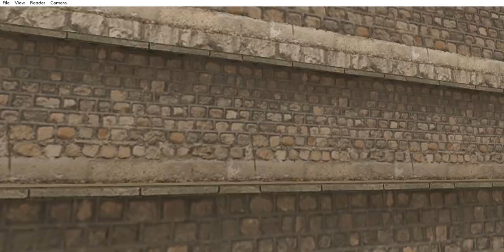Korea CSO 2020 March 5th Updates New Map - Italy Joseon